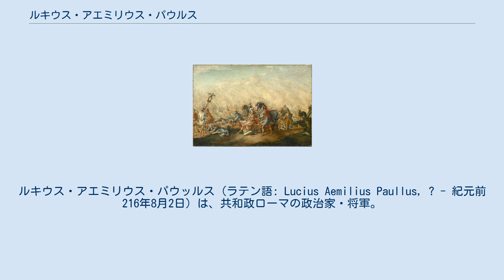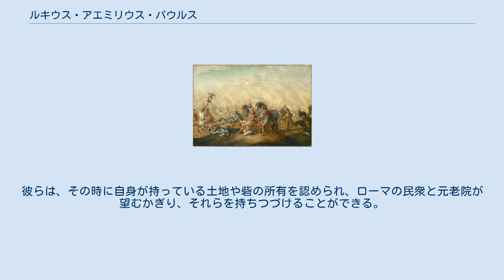ルキウス・アエミリウス・パウルス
ルキウス・アエミリウス・パウッルス (ラテン語: Lucius Aemilius Paullus, ? - 紀元前216年8月2日) は、共和政ローマの政治家・将軍。
紀元前219年と紀元前216年の二度、執政官の職に就いた。
ルキウス・アエミリウス・パウッルス・マケドニクスの父親にあたる。
 名門パトリキのアエミリウス氏族出身。
紀元前219年にマルクス・リウィウス・サリナトルと共に執政官に選出された。
その年の第二次イリュリア戦争において、ファロスのデメトリウスに勝利し、凱旋式を挙行した。
 翌紀元前218年には、カルタゴに最後通告を突きつける使者の一人に選ばれている。
第二次ポエニ戦争中の紀元前216年、パウッルスはウァッロとともに二度目の執政官に選出された。
同年8月2日のカンナエの戦いで、ハンニバル率いるカルタゴ軍に大敗し、パウッルスは戦死した。
彼の死後、神祇官の地位はクィントゥス・ファビウス・マクシムス・ウェッルコススが継いだ。
 パウッルスの娘、アエミリア・テルティア（アエミリア・パウッラ）はスキピオ・アフリカヌスの妻である。
 カディス青銅板碑文には次のように記されている。
 ルキウスの息子、最高司令官ルキウス・アエミリウスは、ラスクタの塔に居住するハスタ族の隷属農民たちの解放を決定した。
彼らは、その時に自身が持っている土地や砦の所有を認められ、ローマの民衆と元老院が望むかぎり、それらを持ちつづけることができる。
1月12日、陣営にて決定した。